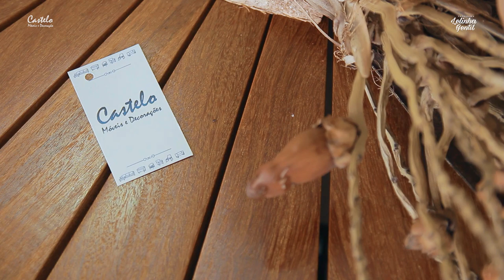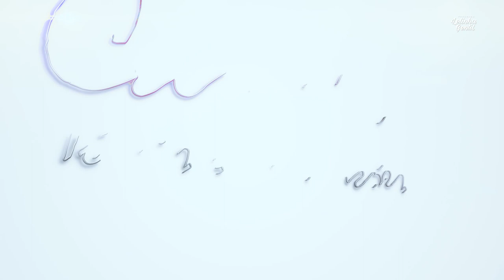ESSA É PARA VOCÊ QUE QUER UMA ÁREA EXTERNA FUNCIONAL! 😍 | Lelinha Gentil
Maibi Tasqueti dá dicas para ter uma área externa autentica e funcional. Confira!! 😍